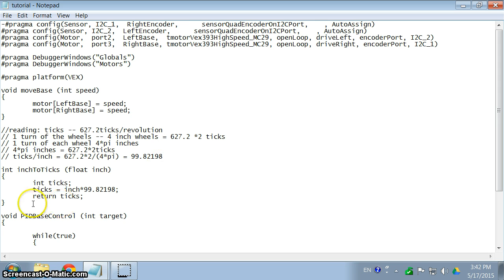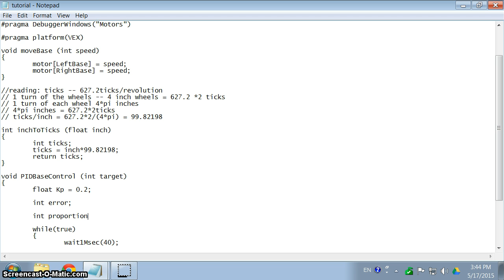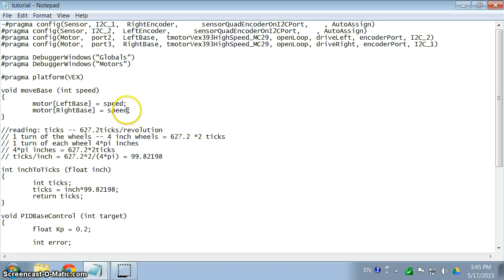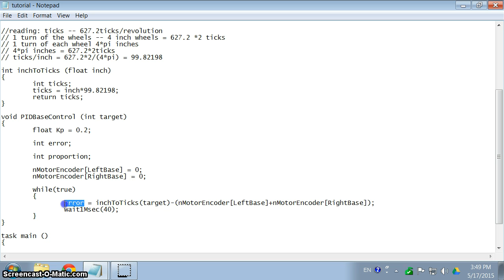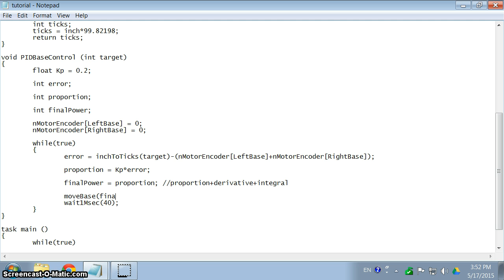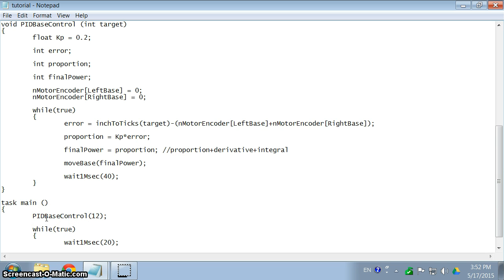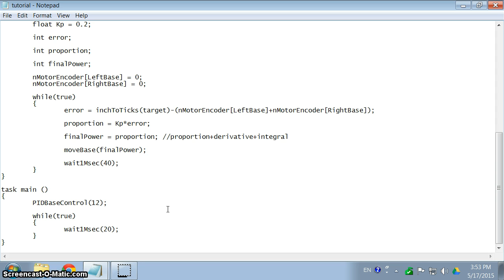Let's Make a PID Loop Episode 3 -- Proportion!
Hello VRC Community! Second VEX PID programming tutorial video of the series Let's Make a PID Loop, from starter level to advanced tricks!

This episode finally gets us into PID and sets up everything related to error, proportion and assigning the final power to motors! You can see how the user functions we set up previously are used to simplify programming here.